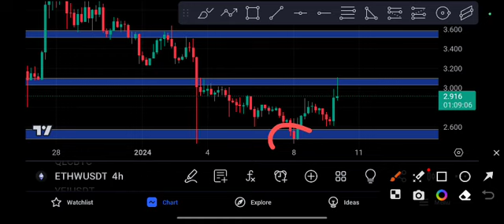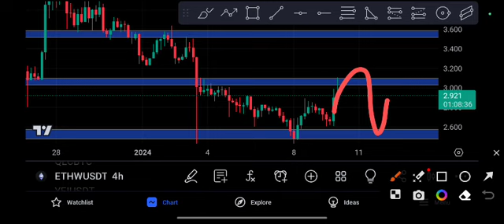ETHW coin Next Target! Ethw Price Prediction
Queries Solved:
1.  today target
2.  price today
3.  price prediction
4.  token today target

Queries Solved:
1.  today target
2.  price today
3.  price prediction
4.  token today target